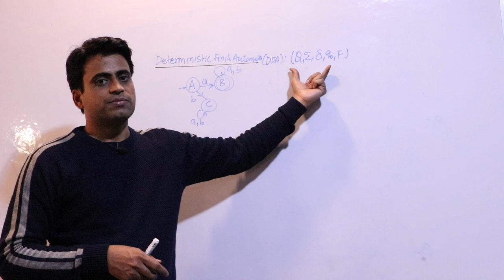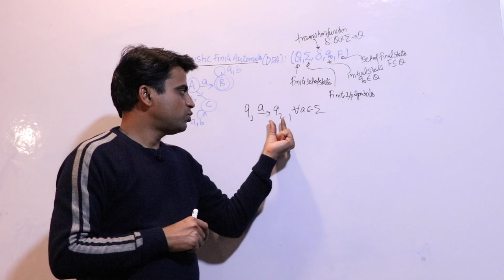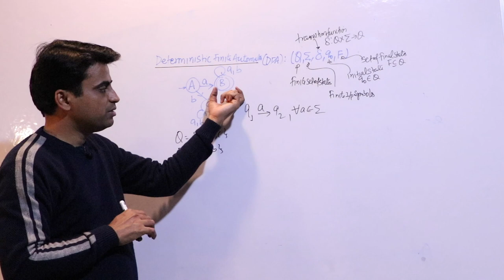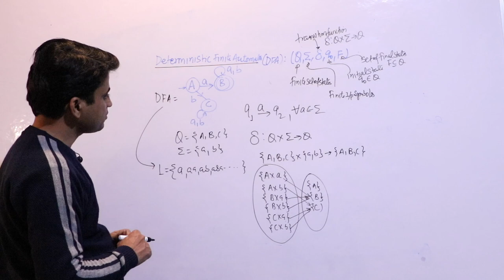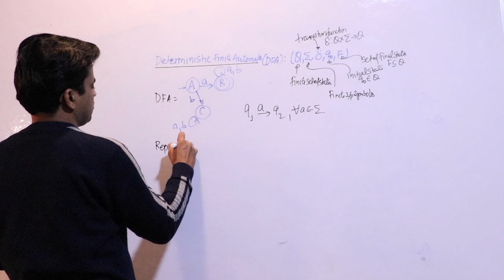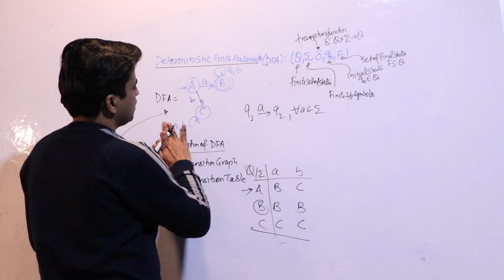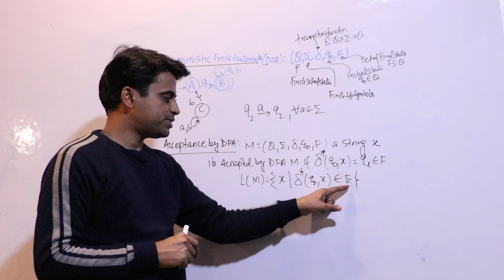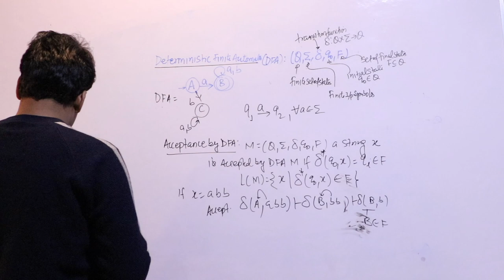DFA By Shailendra Singh | Gate Mantra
DFA
Lecture 5
Audio & Video : Shailendra Singh